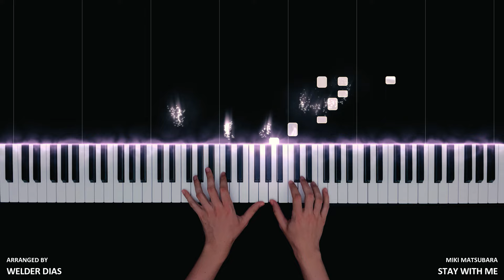Stay With Me - Miki Matsubara | Piano Cover by Welder Dias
Tutorial and Cover for Piano. How to play Stay With Me - Miki Matsubara. Piano effects
⬇️ Learn Songs Like This In Description / Sheet Music ⬇️